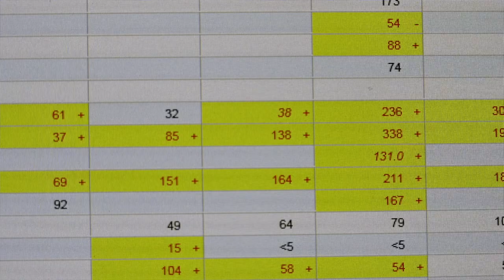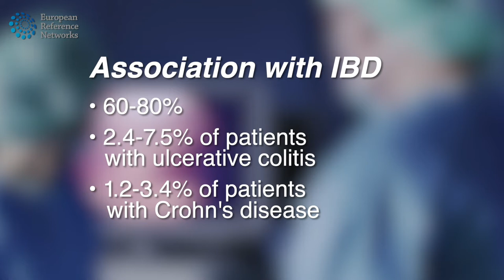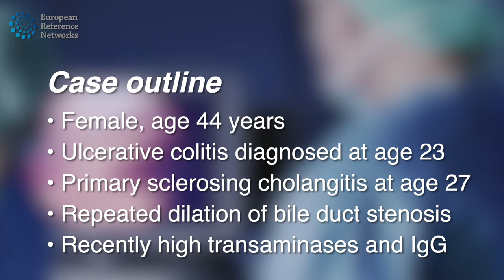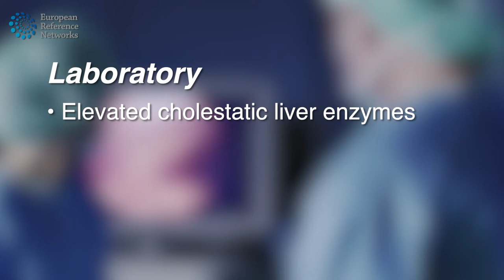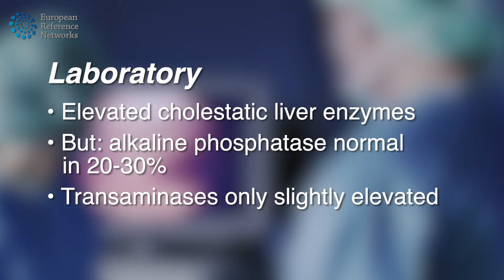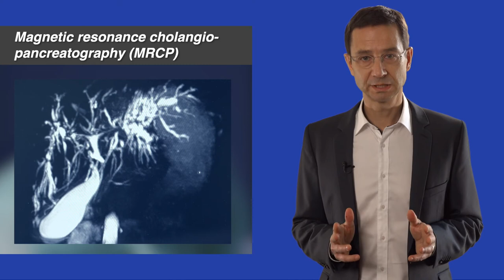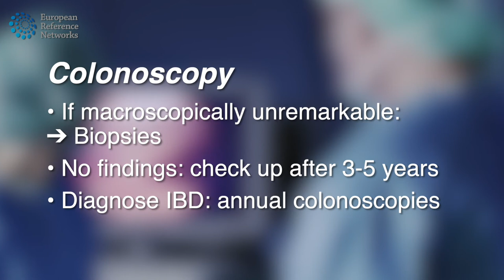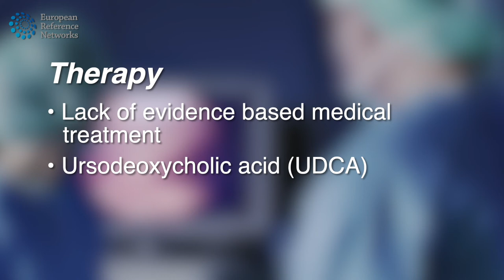ERN RARE-LIVER - Primary sclerosing cholangitis (PSC): diagnosis, treatment and patient care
ERN RARE-LIVER is committed to delivering high quality content on rare liver diseases. In this video, Christoph Schramm provides an overview of the pathology, diagnosis and treatment from the perspective of international experts. Patients provide accounts of the difficulties they faced before and during diagnosis.

For more information on the European Reference Network on Hepatological Diseases (ERN RARE-LIVER), visit: